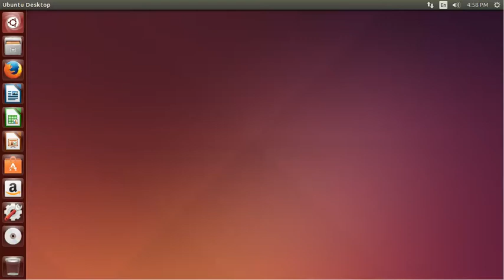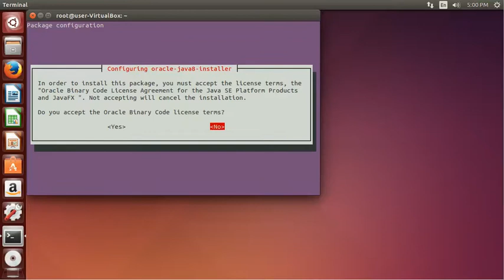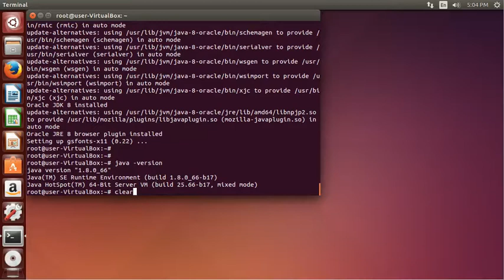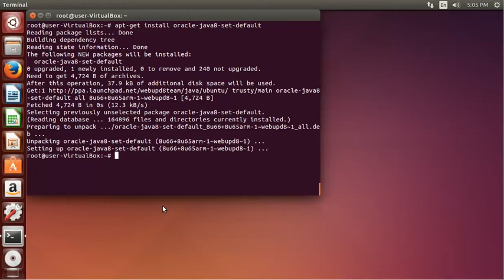Installing JDK Ubuntu - 01 - Download and Install JDK, Setup Environment Variables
Download and install the Java Development Kit (JDK) on Ubuntu. We also show you how to set up the environment variables.